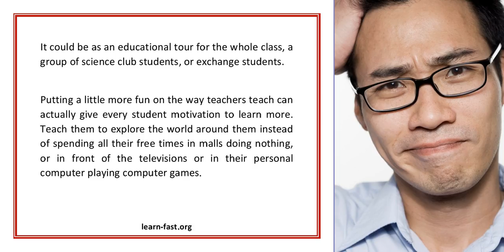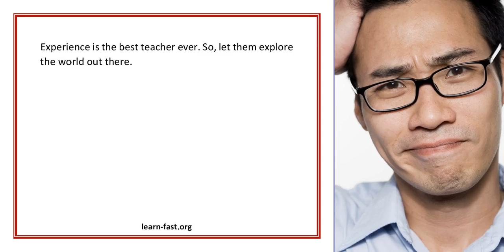A More Exciting Way To Learn World Travel